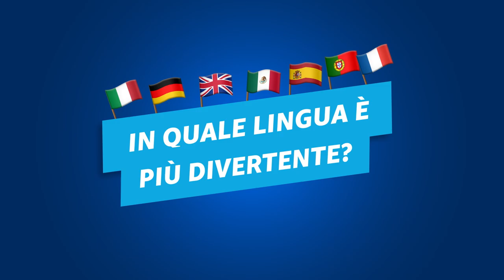Il Gladiatore in 7 lingue | "Mi chiamo Massimo Decimo Meridio" | Amazon Prime Video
Vi siete mai chiesti come fosse "Il Gladiatore" in tedesco? Noi lo abbiamo fatto e non ci siamo limitati a questo, ecco la risposta 😅